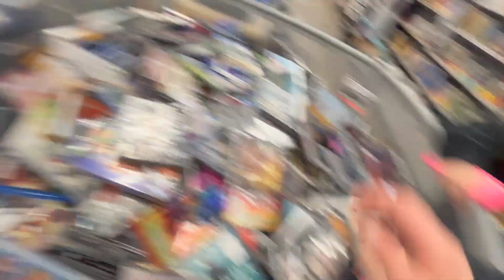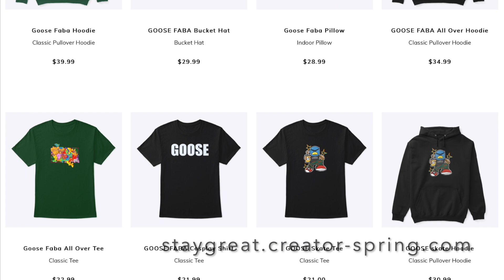WHERE to find HIDDEN TOYS at WALMART Toy Hunt!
SCALPER CAUGHT FLIPPING TO EBAY IN STORE! Toy Hunting Spiderman Marvel legends RETRO ???